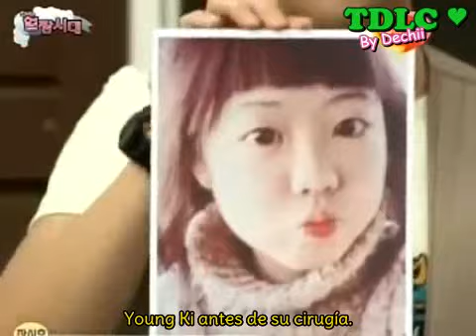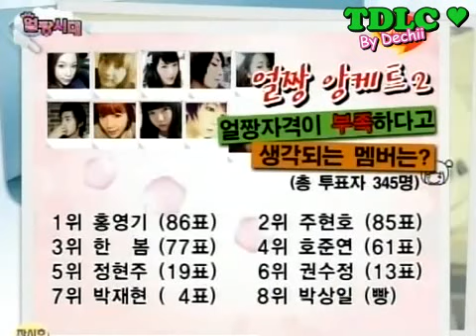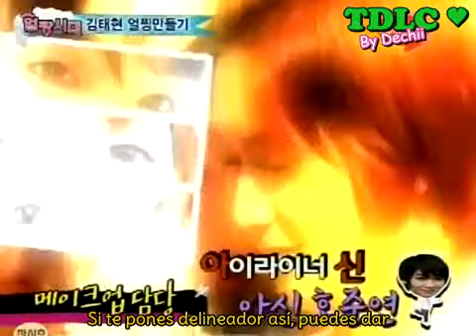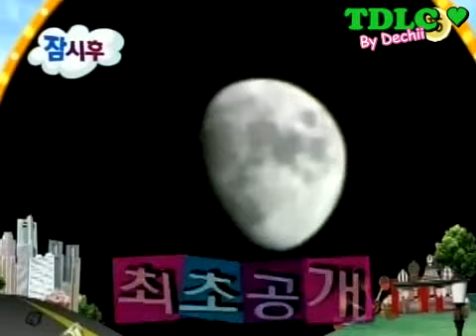[Sub. Español] Ulzzang Shi Dae Temporada 1 - EP3 1/2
¡LEAN! ¡Un poco sobre de R-eal!

Ulzzang Generation (Eoljjang Shi Dae) Sub Español
Temporada 1, episodio 3. Parte 1 de 2

Sang Il estaba en un grupo k-pop de cinco chicos llamado R-eal (Real).
Ellos iban a debutar en el 2008, pero al parecer no llegaron a hacerlo oficial, ni siquiera llegaron sacar su primer álbum (este se iba a llamar "We are R-eaL"). Cada miembro se fue por su lado y algunos de ellos hicieron su debut con otros grupos.

Los ex-intregrantes son:

(안순용) Ahn Soon Yong (ex-líder).
(전창현) Jun Chang Hyun (ex-rapero). Él debutó con SHU-I.
(박진웅) Park Jin Woong (ex-vocalista). Él debutó con B2Y, pero por otras controversias también se separaron.
(황인석) Hwang In Seok (ex-bailarín). Él también debutó con SHU-I.
(박상일) Park Sang Il (ex-vocalista principal, maknae). Él debuto en 5urprise bajo el nombre de Yoo Il.

Créditos para el propietario del vídeo.

*Nota: ahora los episodios de Ulzzang Shi Dae 1 sólo estarán divididos en dos partes.

TDLC By Dechii